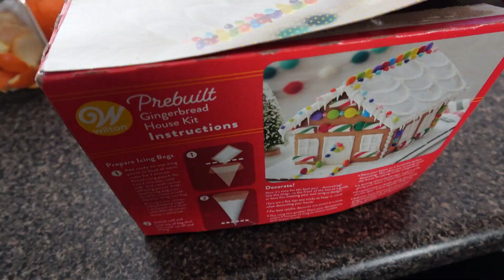Workout Vlog and shooting a gingerbread house!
Hello friends! I did a new movement in this workout: the bear complex. Bear complex is a clean, thruster, back squat, and thruster. It was a hard movement! I was fatigued so I got a little irritated during the ttb but I got through it!